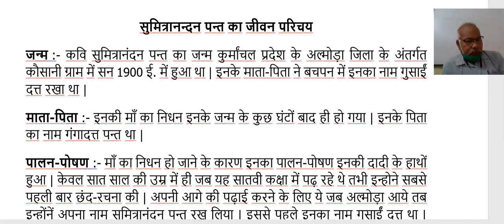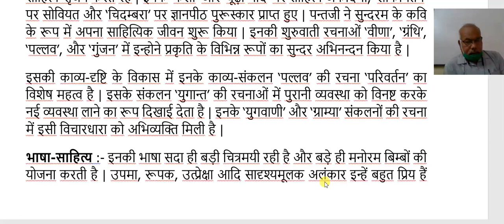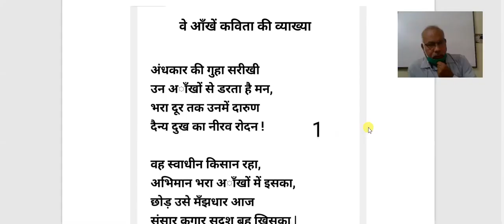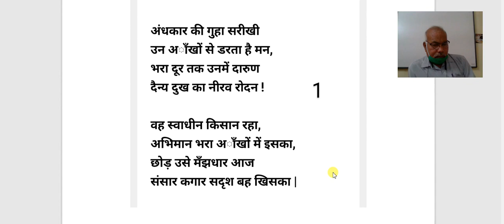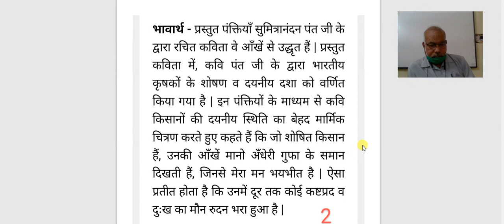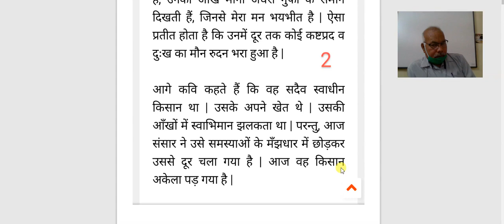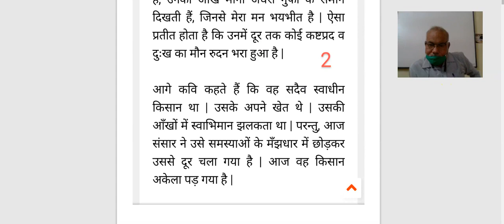कक्षा 11,विशिष्ट हिंदी खंडकाव्य ,वे आँखे , भाग 1